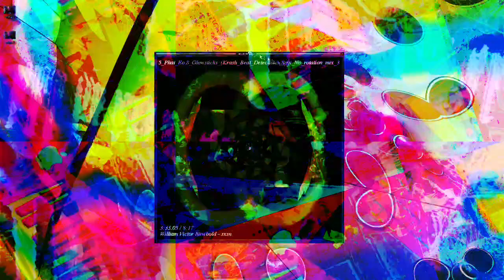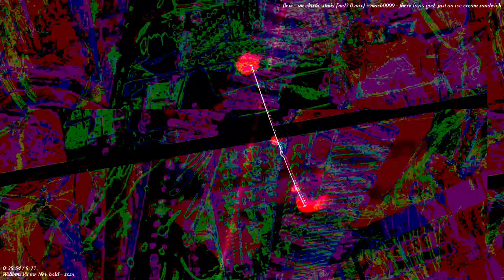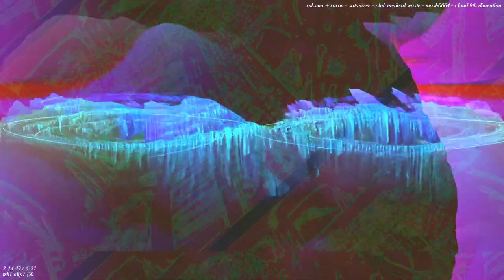[EPILEPSY WARNING] Movie 22 11 27 18h26m59s *Photosensitivity Warning*